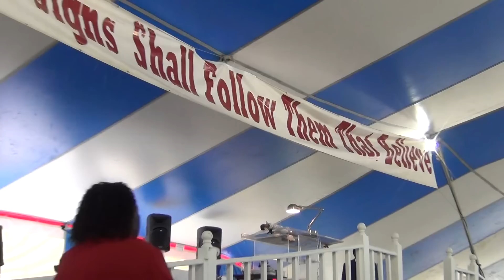5-20-12 am prayer to rebuke the enemy Brother David Terrell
tent revival macon ga